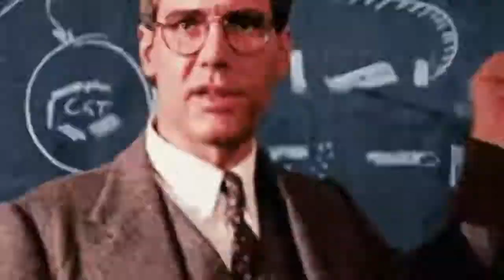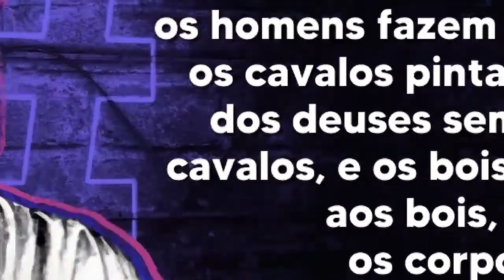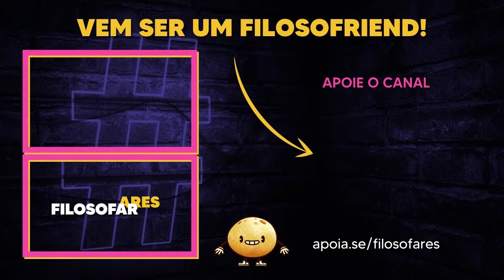Teologia de XENÓFANES: crítica aos deuses antropomórficos | BreveMemte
XENÓFANES de Cólofon foi um Pré-socráticos que criticou a visão tradicional em relação aos deuses instituída principalmente por Hesiodo e Homero. A principal crítica se voltava ao antropomorfismo dos deuses. Veja mais no vídeo.